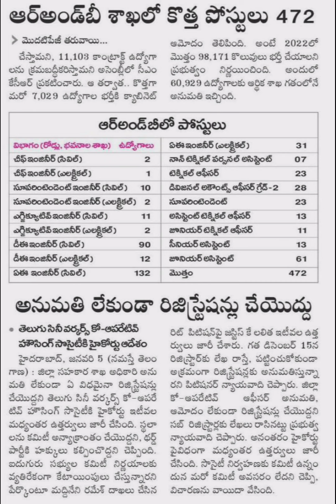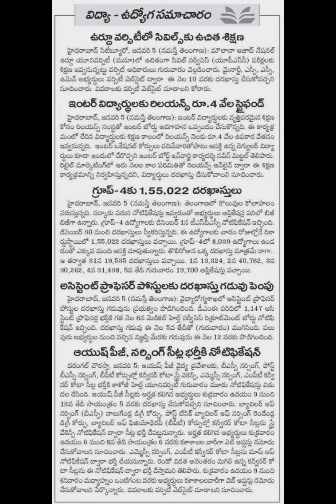ఆర్ అండ్ బి లో నోటిఫికేషన్|ఉద్యోగాల జాతర